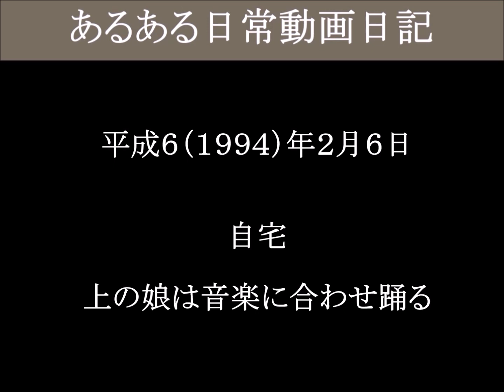上の娘は音楽に合わせ踊る 自宅－２（津山雄次）940206